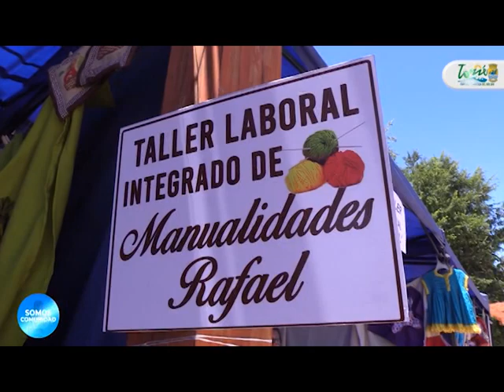NOTA TOME TALLERES